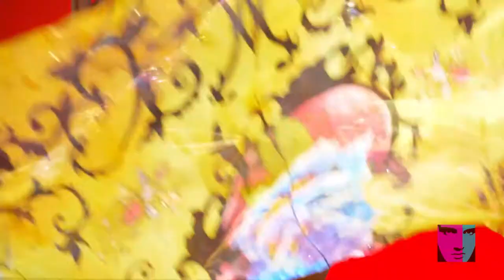Pretty Woman - North American Tour Trailer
PRETTY WOMAN: THE MUSICAL, based on one of Hollywood’s most beloved romantic stories of all time, springs to life with a powerhouse creative team led by two-time Tony Award®-winning director and choreographer Jerry Mitchell (Hairspray, Kinky Boots, Legally Blonde).

Brought to the stage by lead producer Paula Wagner, PRETTY WOMAN: THE MUSICAL features an original score by Grammy® winner Bryan Adams and Jim Vallance (“Summer of ’69”, “Heaven”), and a book by the movie’s legendary director Garry Marshall and screenwriter J. F. Lawton. PRETTY WOMAN: THE MUSICAL  will lift your spirits and light up your heart. “If you love the movie, you’ll love the musical!” (BuzzFeed News).

Are you ready to fall in love all over again?